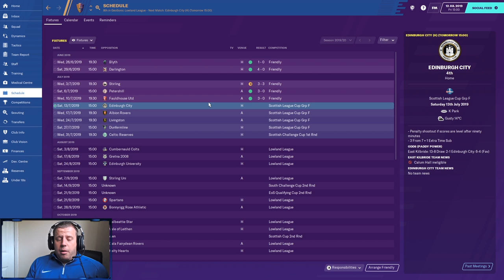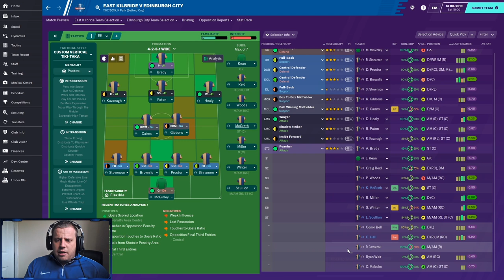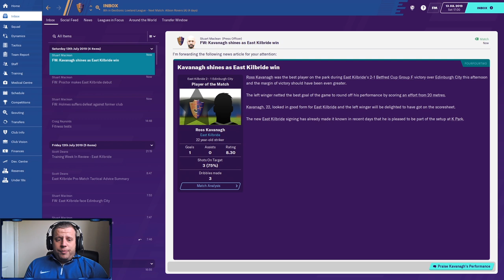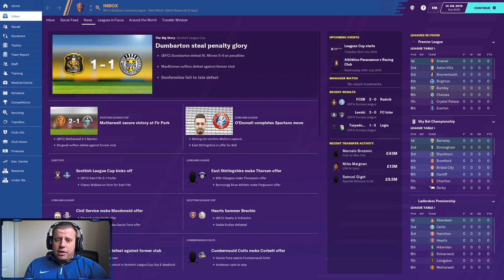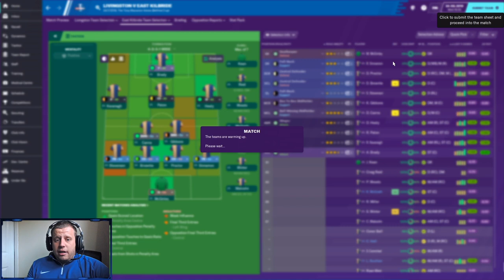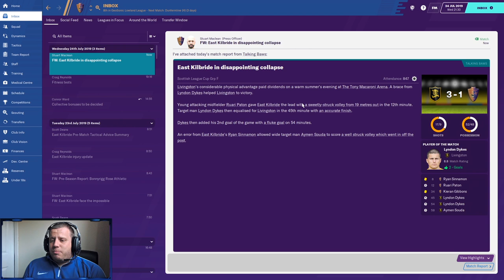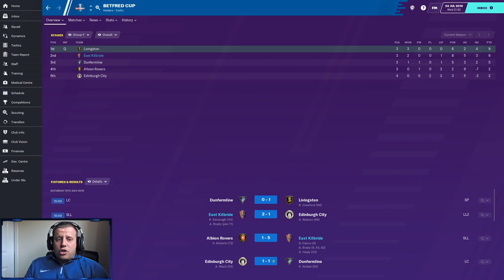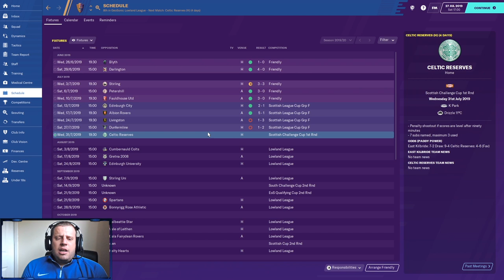THE JOURNEY | Episode 1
EKFCTV launch our first gaming season. Follow Steg Thomson's journey as he looks to get East Kilbride's 2019/20 squad promoted to Scottish League 2